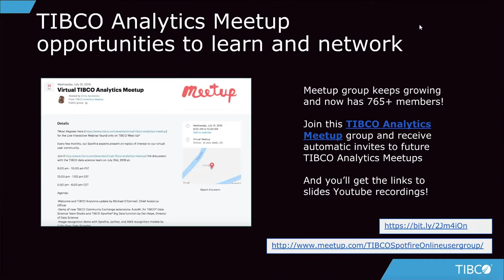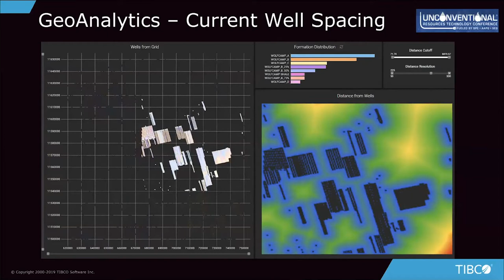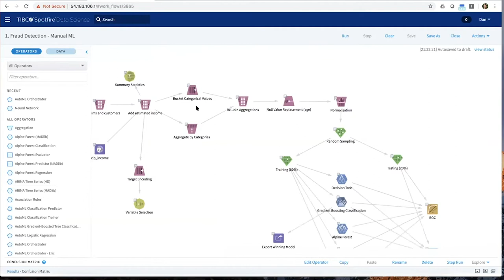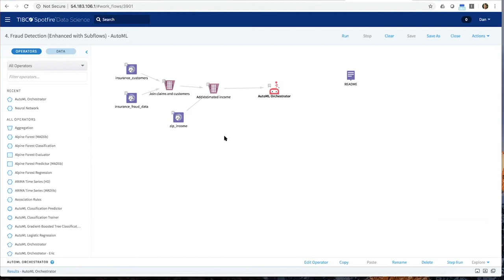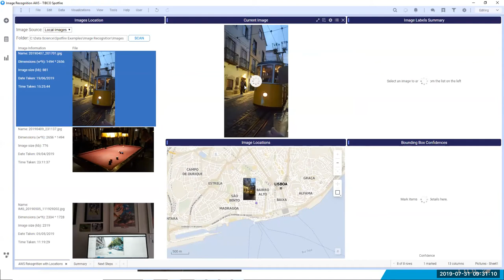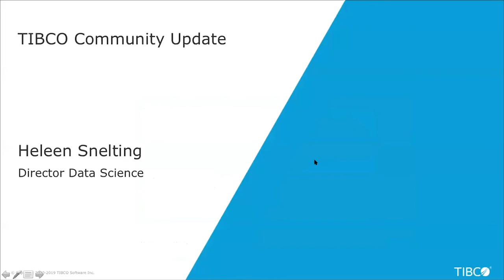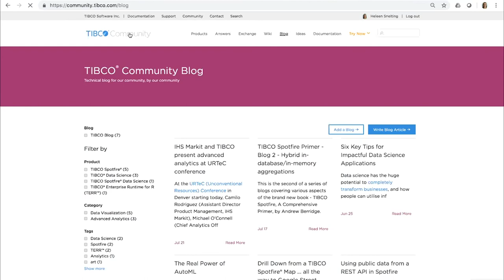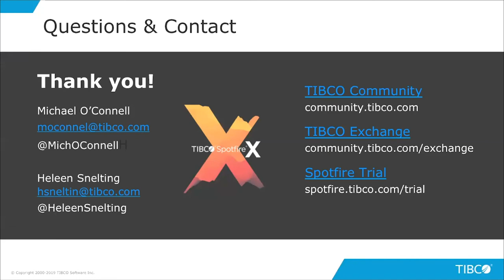TIBCO Analytics Meetup - July 31, 2019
This TIBCO Analytics Meetup covers:

TIBCO Analytics update, including highlights such as accessing cloud data and services, and highlights from the URTEC conference for energy, oil and gas industries. Overview and demonstration of the new AutoML (automated machine learning) feature available for TIBCO Data Science Team Studio and the TIBCO Spotfire big data function. A demonstration and overview of performing image recognition in Spotfire using AWS (Amazon Web Services) and Python, and highlights from new additions to the community site!

Don't have Spotfire? Try it free!